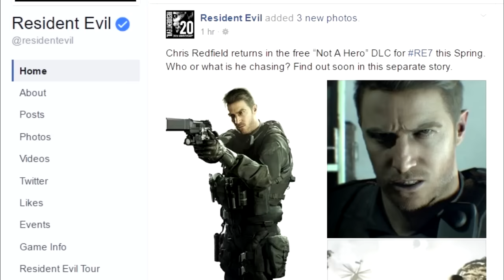Resident Evil 7 : คริสต์ เรดฟิวด์จะกลับมาใน Not A Hero ?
ขอบพระคุณเพื่อนๆน้องๆ ที่เข้ามาชมน้า...